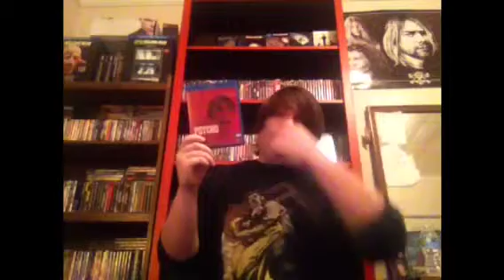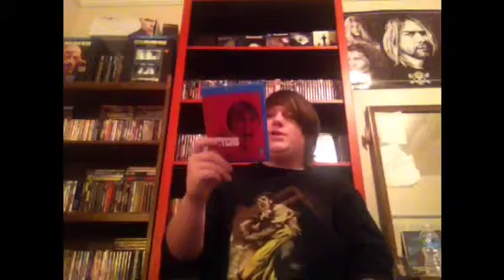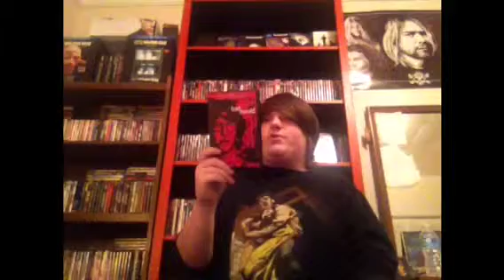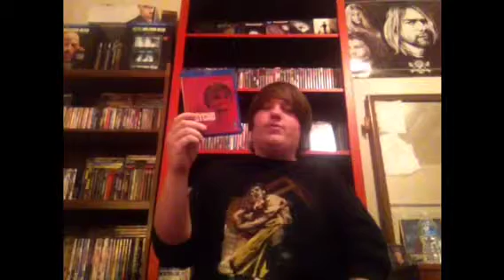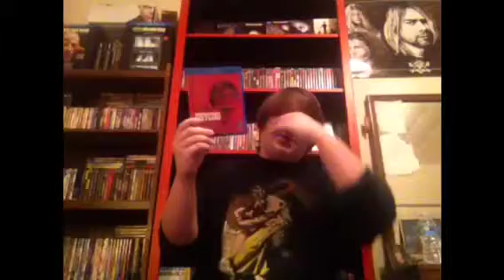TJS- Horror Battle "Psycho" (1960) Vs "Bad Ronald" (1974)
What's up all of my horror fanatics out there! This week the two horror films I've chosen to battle is the classic "Psycho"'(1960) Vs "Bad Ronald" (1974) comment down below and tell me which film would win in your battle!